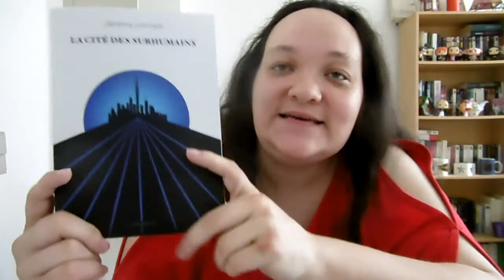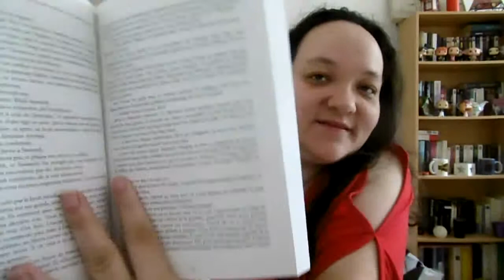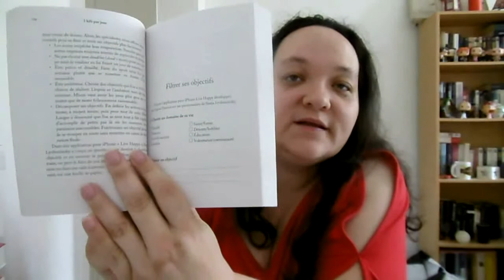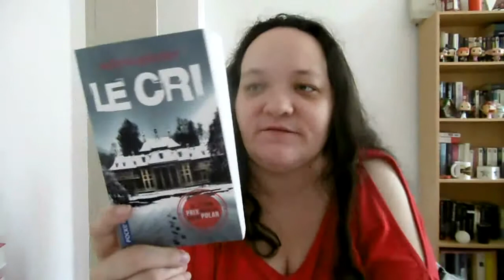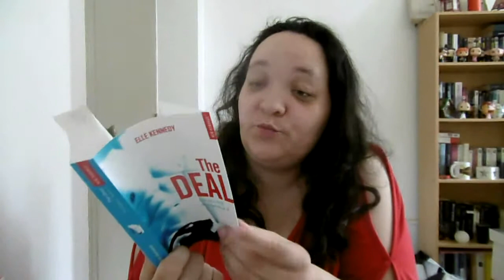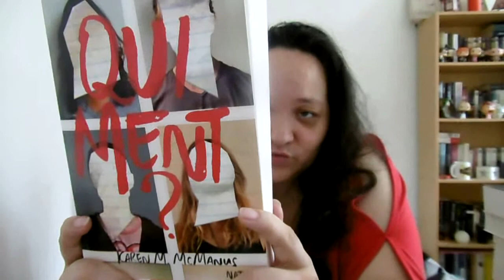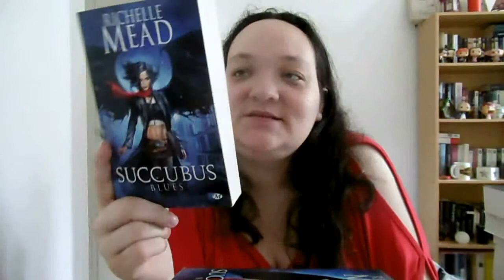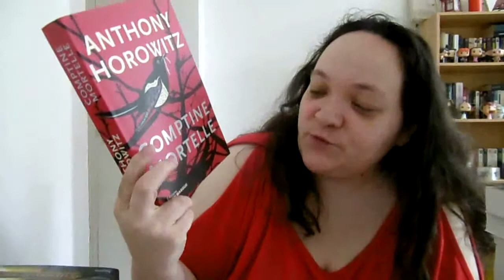Book haul énorme 2ème partie : je craque, je craque à tous les niveaux...